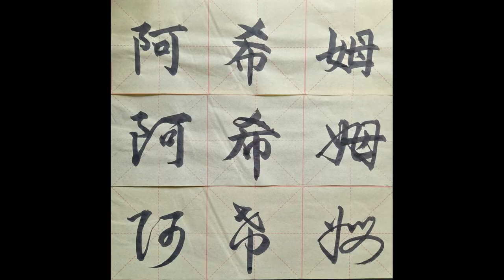My name in Chinese - Achim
Achim a1xi1mu3 阿希姆 (traditional and simplified)

1st calligraphy style: standard script 楷书
2nd calligraphy style: running script 行书
3rd calligraphy style: cursive script 草书

Ink:
various brands

Erster Schriftzug: Regelschrift 楷书
Zweiter Schriftzug: Halbkursivschrift 行书
Dritter Schriftzug: Kursivschrift 草书